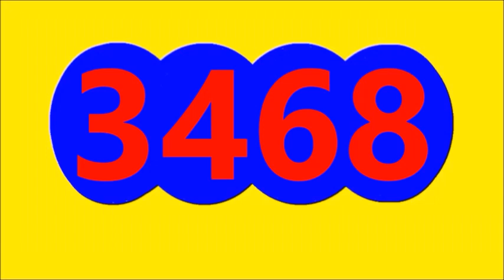EL CHONTICO DIA RESULTADO SORTEO DE HOY SABADO 10 DE SEPTIEMBRE DEL 2022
EL CHONTICO DIA, PAISITA DIA, SAMAN DE LA SUERTE RESULTADO SORTEO DE HOY SABADO 10 DE SEPTIEMBRE DEL 2022
RESULTADO